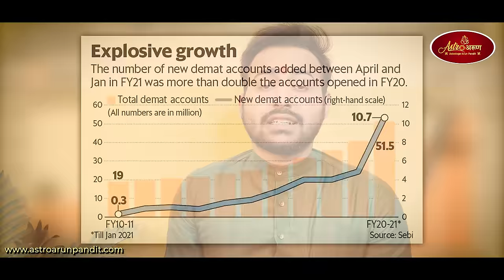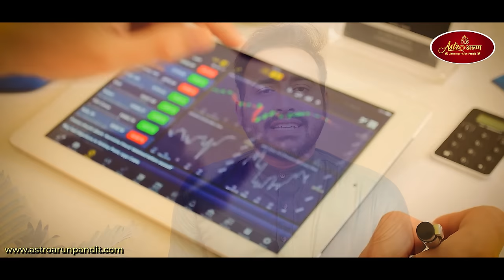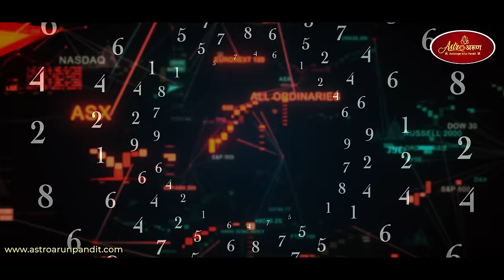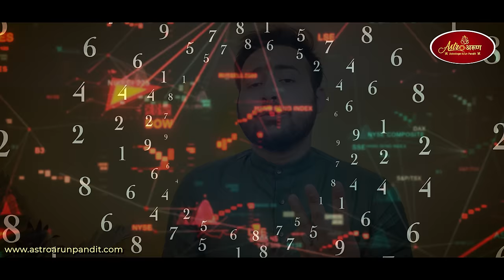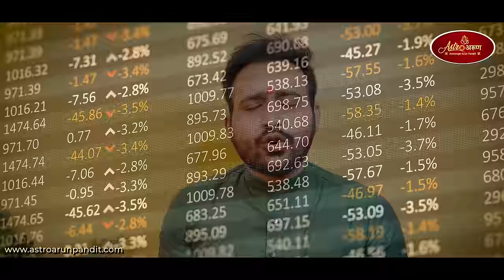क्या आपकी DOB दिलाएगी आपको Share Market में सफलता? Is the share Market Good for You? | Numerology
Is the share market lucky for you?
Are there numbers present in your DOB?
What number should be present in your dob to be lucky in the share market?
In which industries do you invest?
What qualities do you need to be lucky in the share market?
Is your DOB lucky for you?

In this video, Astro Arun Pandit is telling about the lucky number that should be present in your Dob to be successful in the share market. Later in this video
He is telling about the remedies that you can do for good luck if you don't have any lucky number in your DOB.

Numerology in the share market
1. pharma, electric, Name zone 1 Ex.Facebook
Sun, Sunday
2. liquid, chemical, oil, travel, plane, Monday
3. food, education, farm, account, bank,
4. media, electric, transport,
5. agency, consultant, advice, media, cryptocurrency
6. Luxury, high quality,
7. liquid, mining, coal
8.0il, mill, manufacturer, hospital,
9.construction, machinery,

Timestamp

0:00- 0:12- Intro Of video
0:12- 0:41- Introduction
0:41- 1:55- Why Share Market is important
1:56- 2:25-  Is share Market Lucky for you
1:27- 2:48- Wisdom Number 3 and 7
2:49- 3:37- Patients/Moon Number 2
3:38- 4:16- Little bit of luck Number 8 and 4
4:16- 5:16-  DOB Calculation for Share marketing
5:16- 5:52- Remedies
5:52- 6:15- Favourable Industry according to your mulank

For 2022 Predictions according to Rashi -